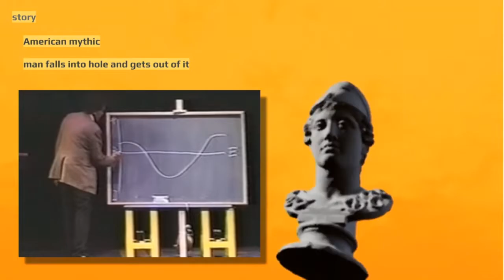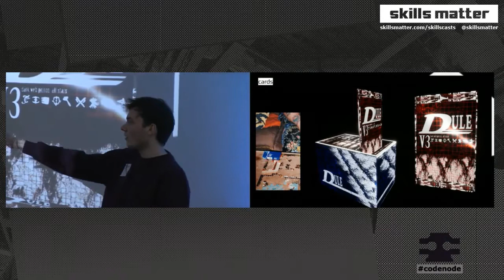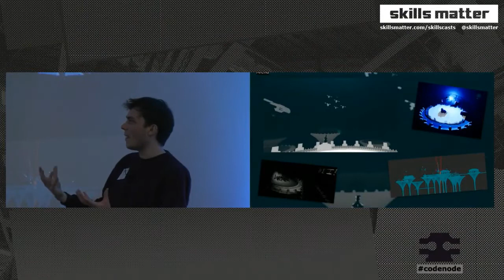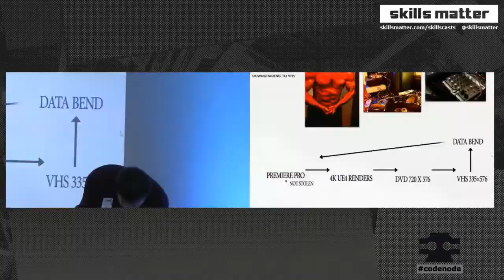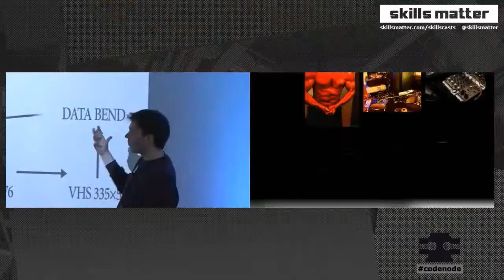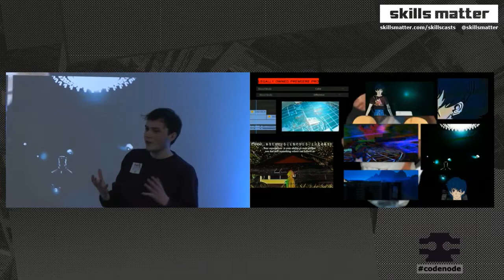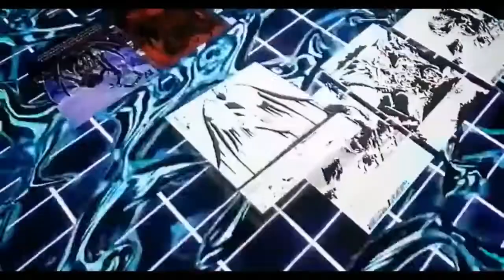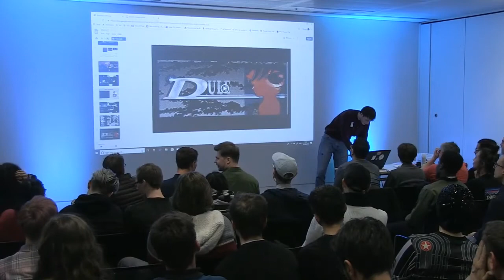How i made D.U.L.E